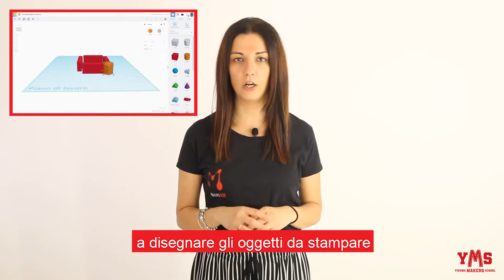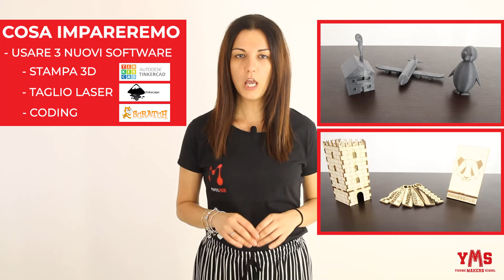Yong Makers School, la scuola dei Maker per bambini e ragazzi.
Benvenuto in Young Makers School! ⚒️✏️
Libera il potere creativo dei tuoi figli per dare vita alle loro idee!

In QUESTO VIDEO:
💡 Cosa è YOUNG MAKERS SCHOOL? E' la prima scuola di fabbricazione digitale per ragazzi in video lezioni.

Young Maker School introduce i ragazzi alle MATERIE TECNOLOGICO-SCIENTIFICHE e la FABBRICAZIONE DIGITALE come STAMPA 3D – TAGLIO LASER e CODING per VIDEOGAME, in video lezioni direttamente a casa tua per creare insieme oggetti consegnati direttamente a domicilio e videogiochi personalizzati!

👇 Se hai delle domande o argomenti che vorresti approfondire scrivici nei commenti e ti risponderemo!

❗ ENTRA A FAR PARTE DI YOUNG MAKERS SCHOOL ❗

YMS è, una vera scuola per maker in video-corsi per far avvicinare tuo/a figlio/a alle materie tecnico-scientifiche.
Attraverso le tecnologie di fabbricazione digitale, come stampa 3D, coding e taglio laser, aiutiamo bambini e ragazzi a sviluppare la creatività attraverso i computer.

🟡 CLICCA SUBITO e scopri i nostri video-corsi! 🟡

YMS è un progetto di Makers Hub: il laboratorio dove tutto è possibile!
Uno spazio di 1000mq. a Milano dove artigianato, coworking e nuove tecnologie digitali convivono per creare progetti innovativi e servizi alle imprese

🎯 RESTA SEMPRE AGGIORNATO SEGUENDOCI SUI SOCIAL

☎️ CONTATTACI